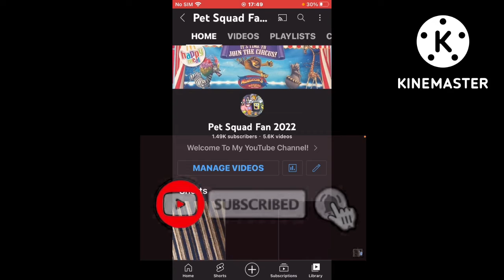My Bell Button Intro